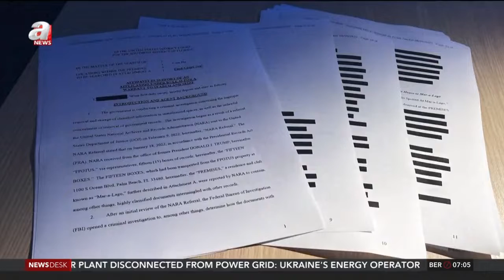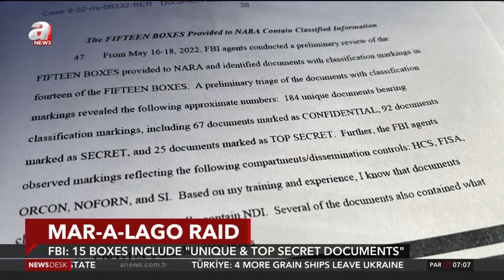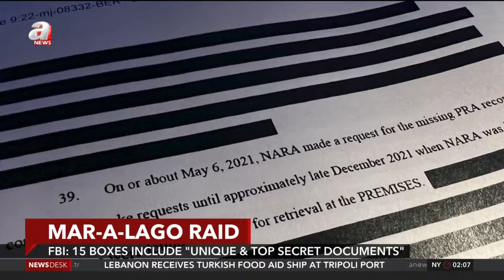US justice department releases Trump search affidavit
The justice department of the United States has released the Trump search affidavit.